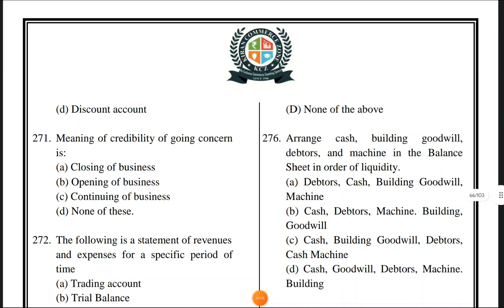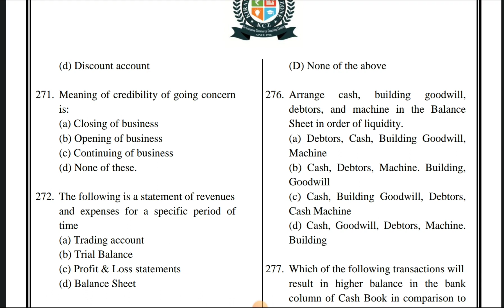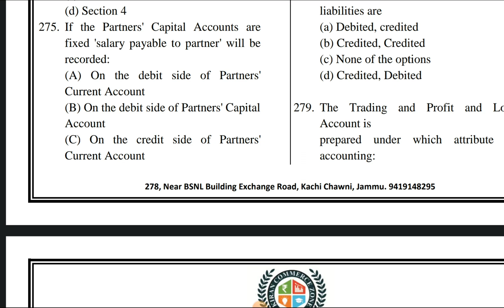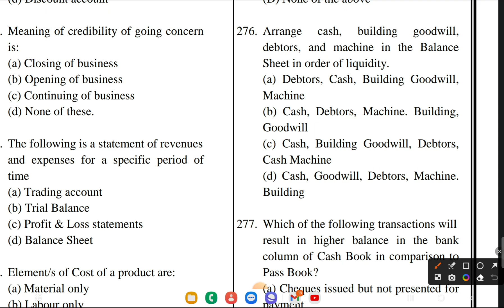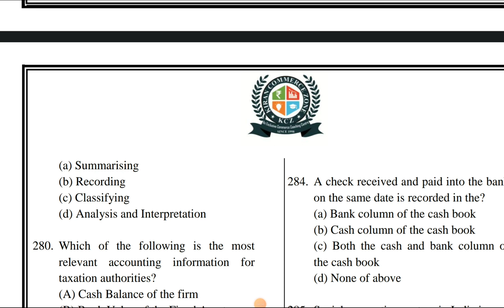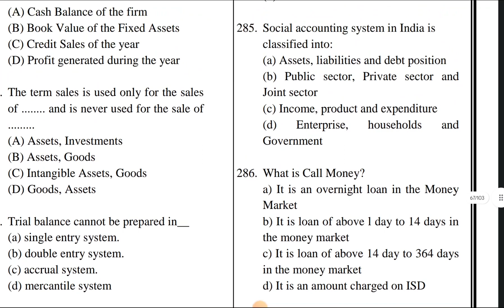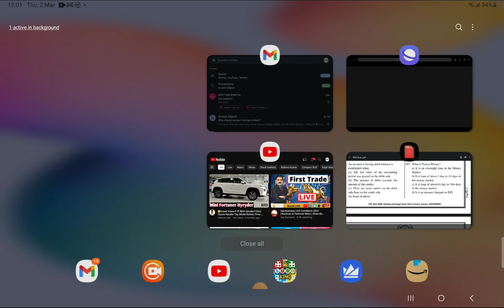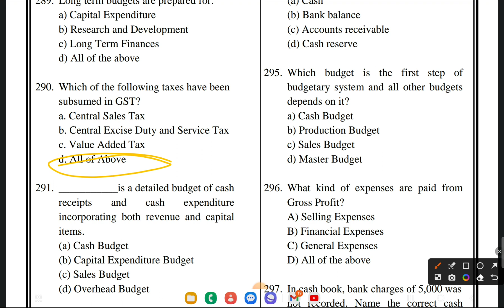Lec 25 |MCQ Discussion Series 271 to 290 | Accountancy